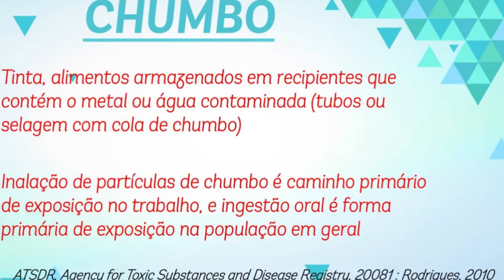CHUMBO: TUDO QUE VOCÊ PRECISA SABER SOBRE ESSE METAL TÓXICO (Você Está Intoxicado) ???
Nesse vídeo eu comento sobre os malefícios do Chumbo.